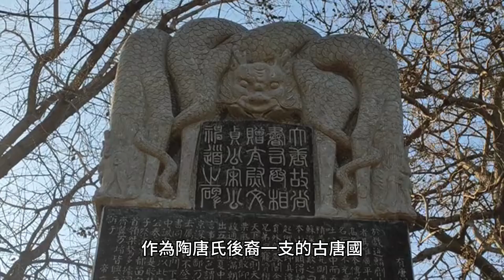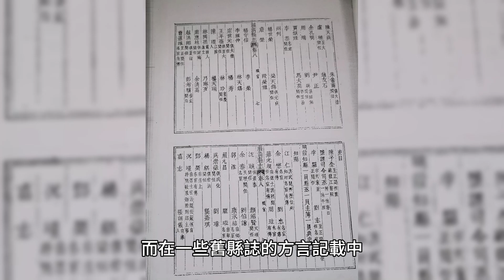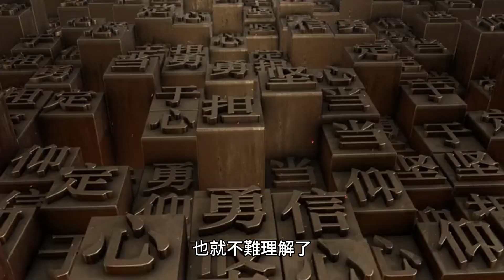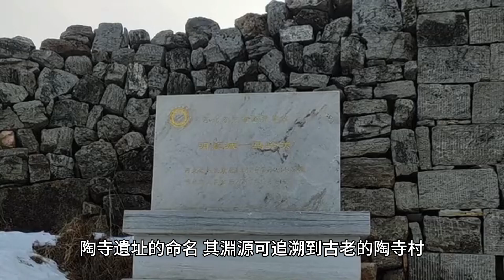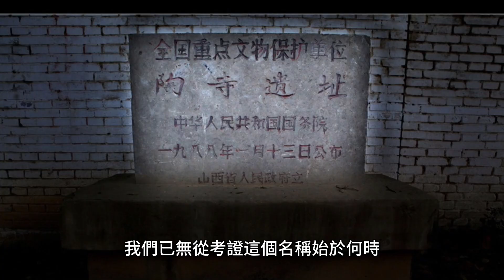【陶寺遺址】陶寺二字背後隱藏的真相，三大證據證明其為堯都